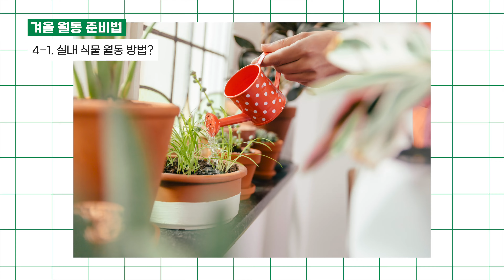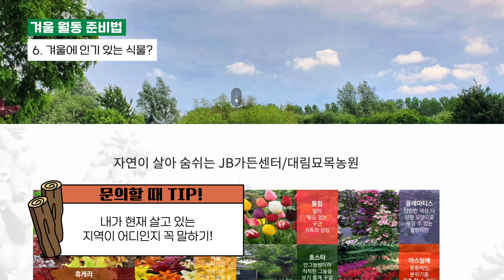식물월동 총정리! 이해 쏙쏙 영상하나로 끝내는 월동 원리와 해결방안! 꿀팁가득 [Plant Management for Winter]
안녕하세요 JB가든센터입니다

이상하게도 따뜻한 겨울이 지속되고 있는 요즘

언제 한파가 올지몰라 불안한 여러분들께 드리는

월동방법!

원리를 알면 어떤 날씨든 걱정되지 않습니다!

식물을 월동시키는 방법을 한 영상 원큐로 소개시켜드립니다

감사합니다!

[JB가든센터_대림묘목농원]
2022년 JB가든센터로 다시 태어납니다!